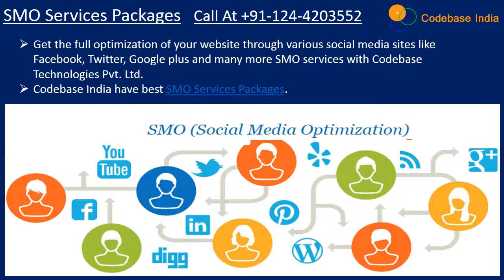Codebase Technologies-Best SEO Services In India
Codebase Technologies Pvt. Ltd. Boost your business with result driven SEO Services in India by Codebase India. We provide so many PPC services packages as per the requirement of the customer.